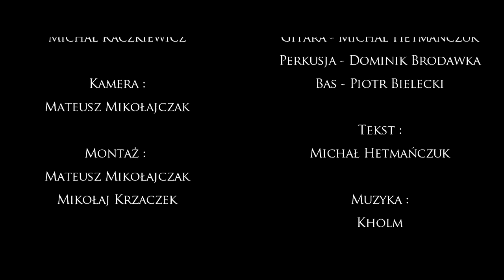Kholm - Epitafium (OFFICIAL VIDEO)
Kamera: Mateusz Mikołajczak (M7foto.pl)
Scenariusz: Mateusz Mikołajczak (M7foto.pl), Michał Hetmańczuk "Hetman",  Mikołaj Krzaczek "KrzaQ"
Montaż: Mateusz Mikołajczak (M7foto.pl), Mikołaj Krzaczek "KrzaQ"

Zespół Kholm:
Wokal/gitara - Mikołaj Krzaczek "KrzaQ"
Gitara - Michał Hetmańczuk "Hetman"
Perkusja - Dominik Brodawka "Domol"
Bas - Piotr Bielecki "Pitek"
Mix/Mastering: Mikołaj Krzaczek "Krzaq"
Tekst - Michał Hetmańczuk "Hetman"

Aktorzy:
- Zespół Kholm
- Michał Raczkiewicz

Tekst:
Znika ten świat, kończy się czas
Odchodzę w cień by móc ujrzeć blask
Przerwany przewód i koniec bólu
Idę do celu choć sam nie wiem gdzie

Wczoraj noszony na rękach matki
Dziś drżącą dłonią kreślę swoje własne...
Epitafium

Zranionych serc zaśpiewa chór
Nic nie zmienię bo już czeka dół
Tak wiele pytań żądnych odkrycia
Choć już odchodzę to nie znam życia

Minęła chwila, zabrakło czasu
Już prosta linia wyznacza jękiem moje...
Epitafium

Ostatni raz...
Uciekam...
Ostatni raz...
Gdzieś tam na was poczekam
Bo na wszystkich przyjdzie czas

Z rozciętych żył pociekły łzy
W piekielnym ogniu już płoną me sny
Nie ma już uczuć w sercu człowieka
Nie zrozumiałem, więc śmierć mnie czeka

Razem szliśmy przez mijające dni
Dziś to właśnie wy, napisaliście mi...
Epitafium